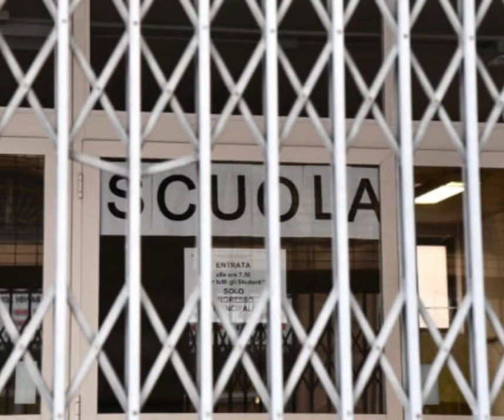Scuola, le classi tornano in Dad con un solo contagiato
Torna la Dad nelle scuole. Basterà un solo contagiato in aula per far scattare la didattica a distanza per l’intera classe. I presidi protestano per un’attività di tracciamento non tempestiva da parte delle Asl. Per il ministro dell’Istruzione Patrizio Bianchi, quella presa è stata una “misura prudenziale” per tenere la scuola in sicurezza.

La videoscheda di Roberta Chiarello